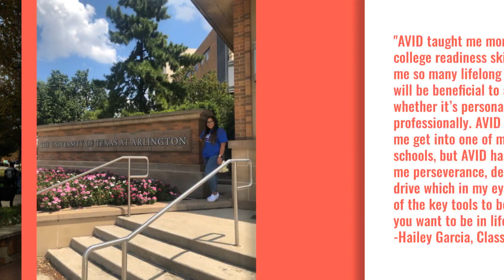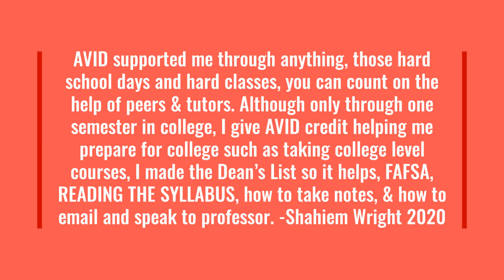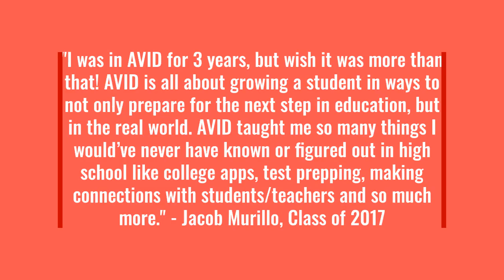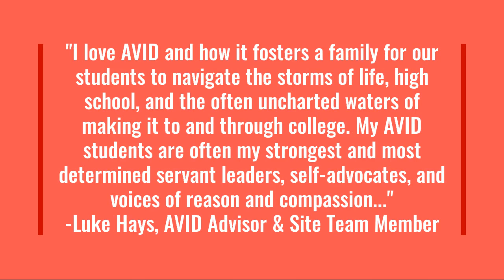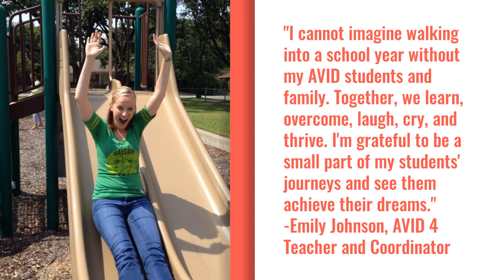Creekview AVID Recruitment